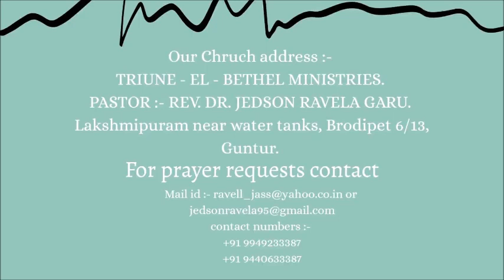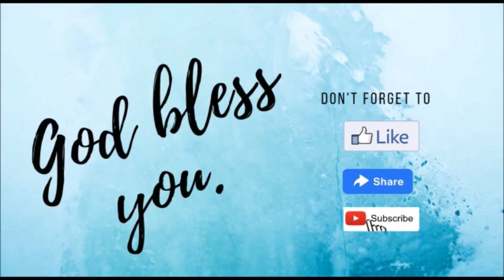Mahima Prabhuvulavaaridi manaku anugrahinchutaku aayana sisuvugaa pasuvulutottiloparundabettabadi